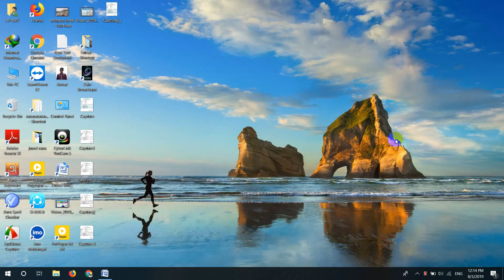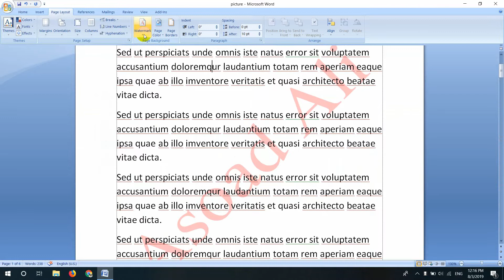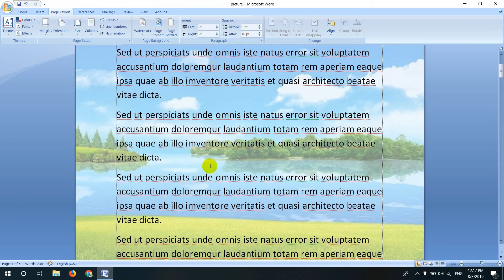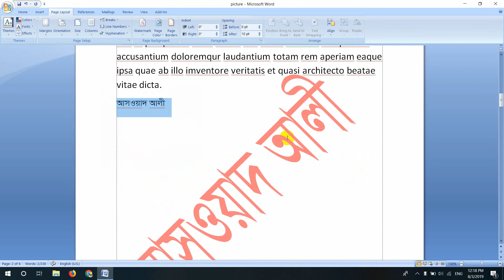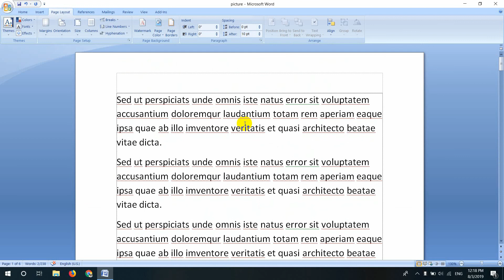Microsoft Word Lation 25 Work Watermark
এই ভিডিওর মাধ্যমে watermark সম্বন্ধে বিস্তারিত জানতে পারবেন এবং মাইক্রোসফট ওয়ার্ডে কিভাবে গাণিতিক কাজ করতে হয় সে সম্বন্ধে জানতে পারবেন  যার কারণে ভিডিওটি শেষ পর্যন্ত দেখবেন সফল হবেন।